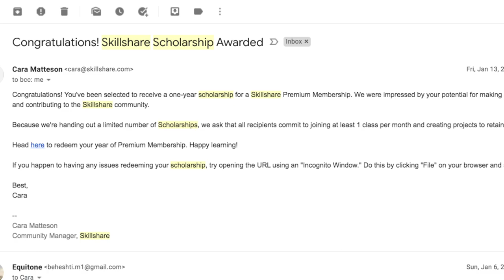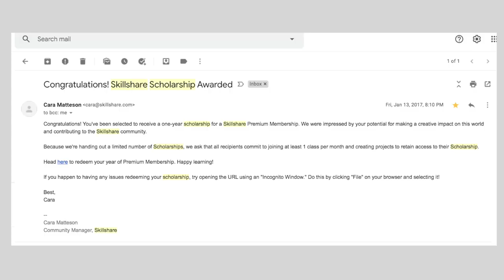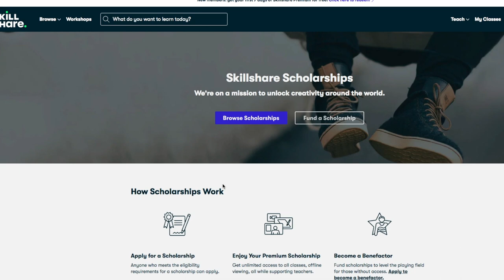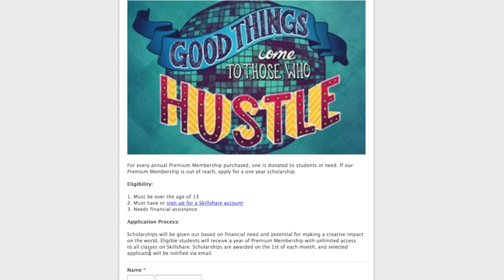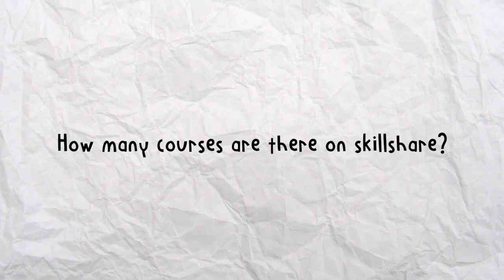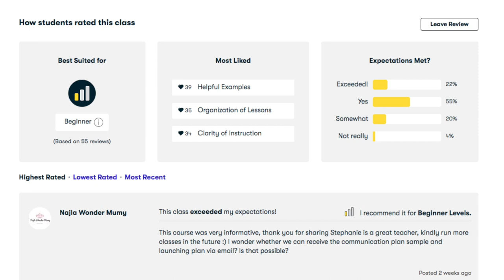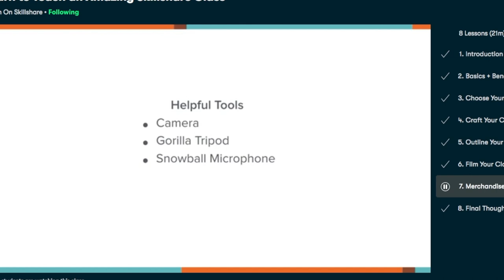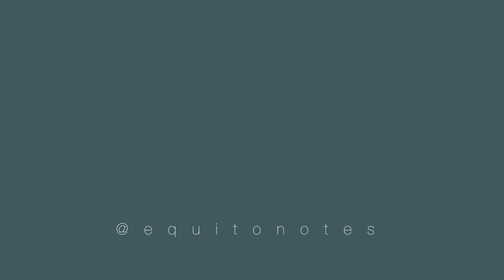Everything about Skillshare: Scholarships, Making money,etc. | EQUITONE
Everything about Skillshare: Scholarships, Making money,etc.

𝗰𝗿𝗲𝗱𝗶𝘁𝘀 🌻
Social Media 🌻